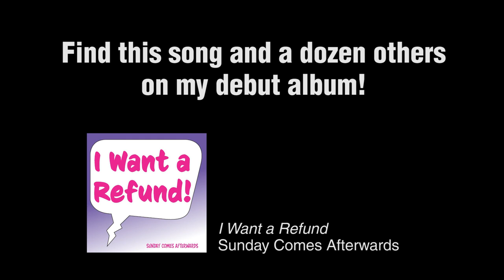Hey, Adora (A "Hey There Delilah" Parody/Filk) (Album Version!)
A parody of "Hey There Delilah" inspired by the first season of "She-Ra and the Princesses of Power," from the perspective of the best character. CONTAINS SPOILERS.

Vocals and ukulele: Stevonnie Ross
Flute: Anna Bartenstein
Mixing, arranging, and bass: Aubrey Turner